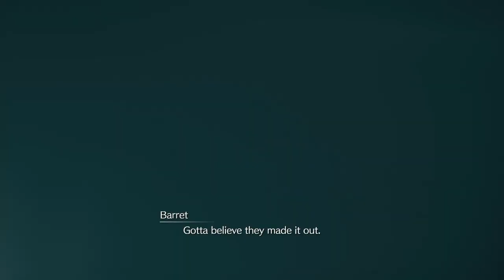FINAL FANTASY 7 REMAKE: INTERGRADE | PS5 WALKTHROUGH | PART 17 | DELIVERANCE FROM CHAOS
FINAL FANTASY 7 REMAKE: INTERGRADE Gameplay Walkthrough Part 17 includes the missions...

Chapter 17: Deliverance From Chaos

This no commentary HD walkthrough for FINAL FANTASY 7 REMAKE: INTERGRADE available on PC and Xbox Series X|S will include the Full Game Main Campaign Story Missions Side Missions Collectibles Cutscenes Gameplay and Ending.